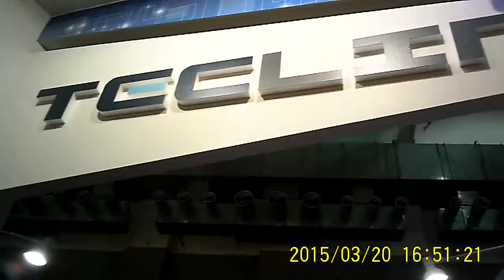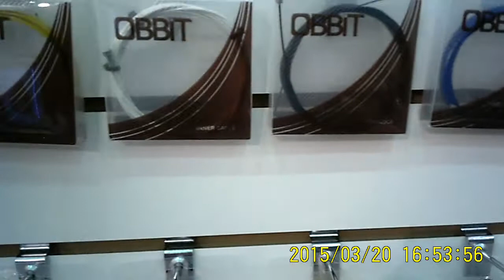BABErazzi : TaiSports Expo Ch-Film Any Important Products & Sourcing Eseely With KGB Camera